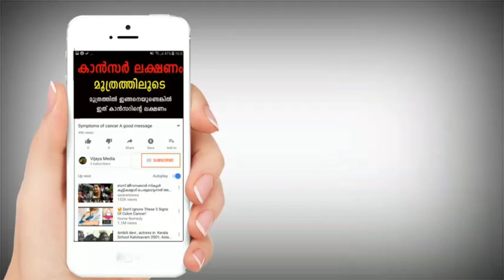An adar house for Rs 5 lakh